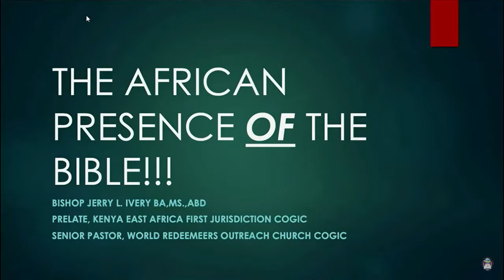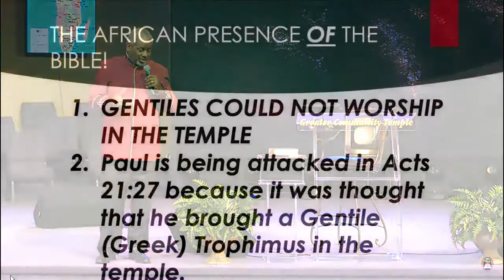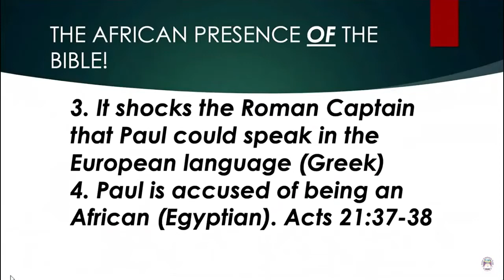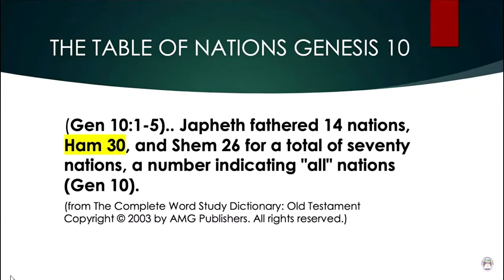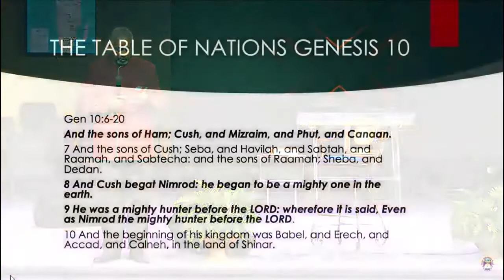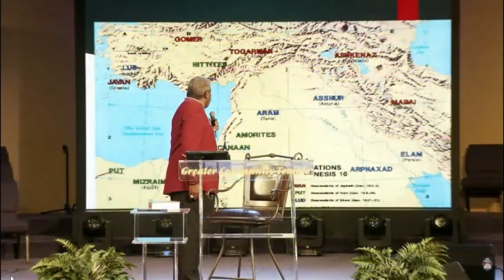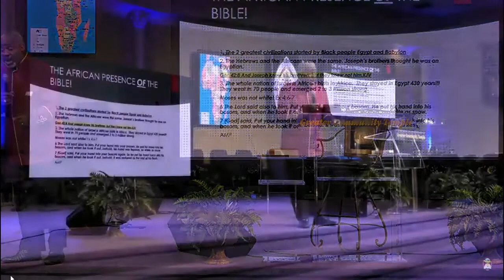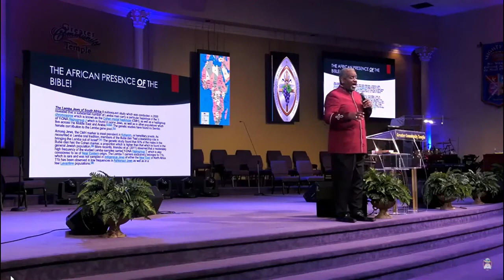Black Presence of the Bible Pt 1